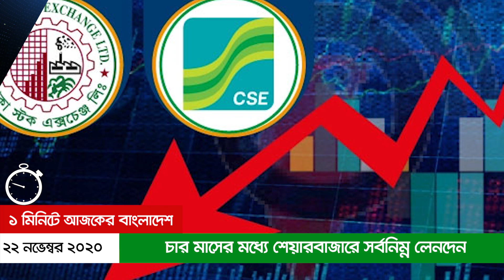১ মিনিটে আজকের বাংলাদেশ | ২২ নভেম্বর ২০২০ | Jagonews24.com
১ মিনিটে আজকের বাংলাদেশ | ২২ নভেম্বর ২০২০